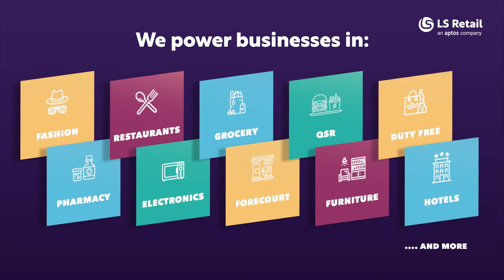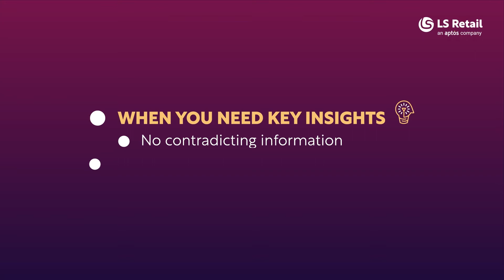Who is LS Retail, an Aptos Company and what do we do?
At LS Retail, we specialize in unified software solutions (Point Of Sale + software ERP) for the retail, hospitality, pharmacy, F&B and forecourt industries. Our software solutions are built on Microsoft Dynamics ERPs. Since 2021, we have been part of the Aptos group of companies.